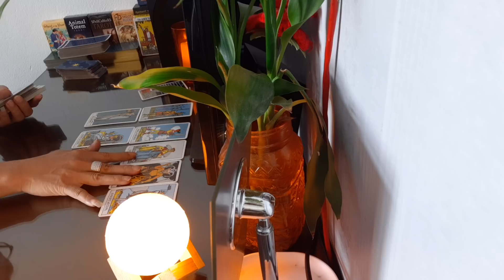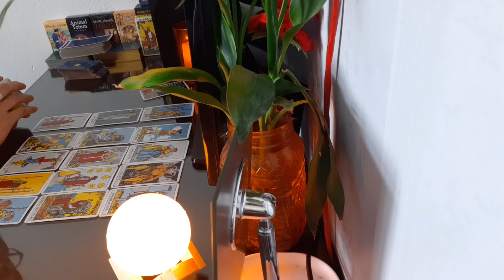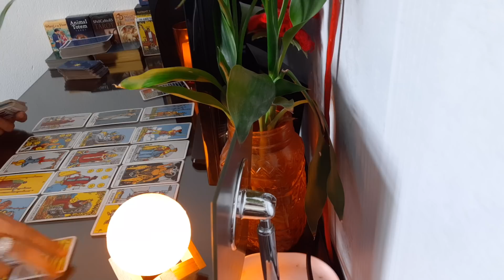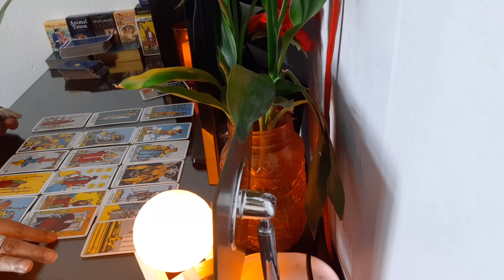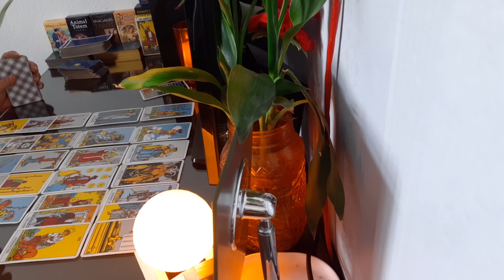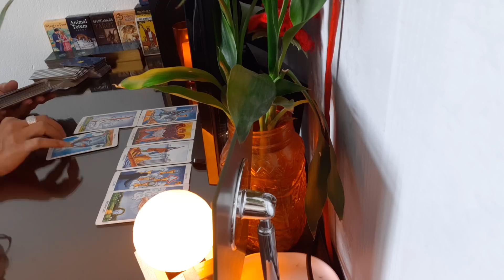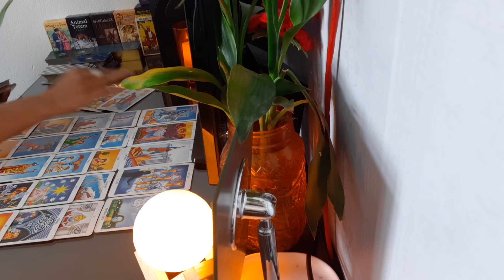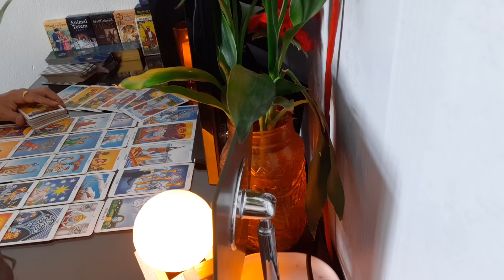ความรัก ราศีเมษ 1-16 เม.ย. 63 มันเจ็บแต่ทำไมลืมไม่ลง